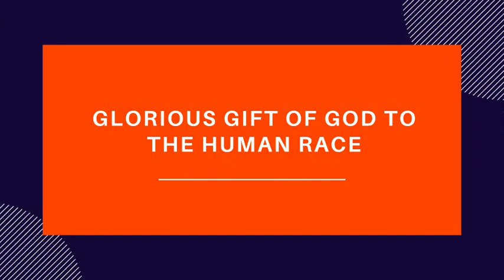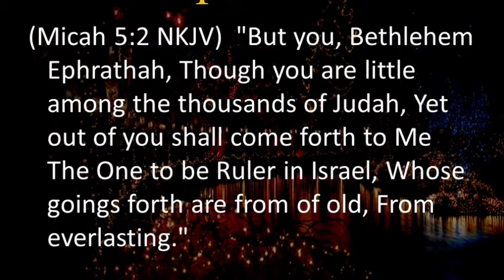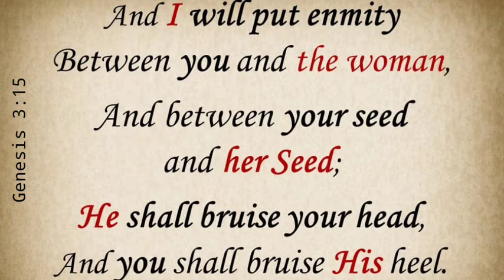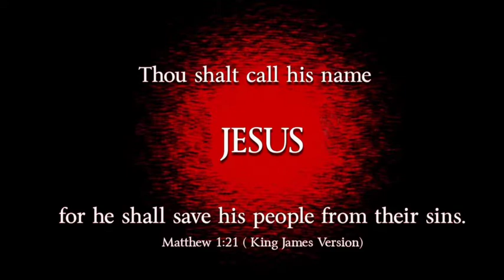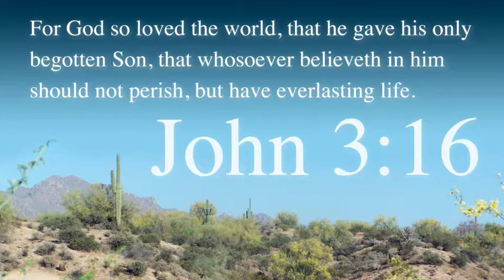Christmas Message | The True Meaning of Christmas – Revanth Kanakam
» What is Christmas? And, what is the Real Meaning of it?
Christmas is the Miraculous and Spectacular birth of Jesus Christ.
It’s the Birth day of Jesus Christ, the Son of God, the Creator of the Universe, the Son of the God Most High, The Savior of all people, the Messiah, birth day we’re celebrating – That’s the meaning of Christmas

» Prophecies Fulfilled:
Isaiah 7:14
Micah 5:2
Genesis 3:15 (The Seed of the Woman)

» Christmas is not about Gifts, Toys, Christmas Tree, Secrets, Santa Claus, The Star, Decorations and all that. These are the physical appearances of Christmas. However, God wants us to celebrate Christmas in the proper spirit. This Christmas, we have to be more prayerful.

» What should we do on this Christmas?
This Christmas, invite your Neighbors, Friends, Gentiles, and others, and not just having a physical party, but share the Good News, the Gospel with them. Let Christ come into their hearts, change their hearts and soul, and make them a new person.

» Have you ever been to the Cross and received Jesus Christ as your Lord and Savior? If not, then Christmas has no meaning for you.

» There is no True Christmas Spirit in the heart of any man who does not know Christ as Lord and Savior.